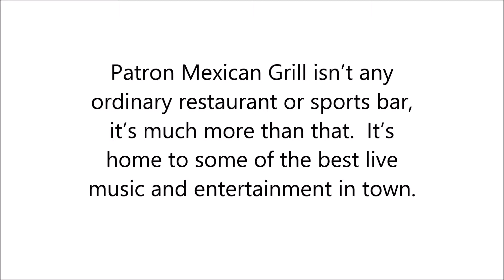Restaurant in Eufaula, OK - Patron Mexican Grill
It's home to some of the best live music and entertainment in town.

Our margaritas are made with the finest tequila, and our fajitas are served with our home made tortillas and fresh guacamole. Don't just take our word for it when we say you'll taste the difference, come on down and try it for yourself!

Patron Mexican Grill in Eufaula, OK - more than just a restaurant.